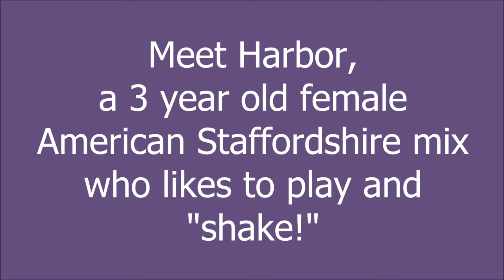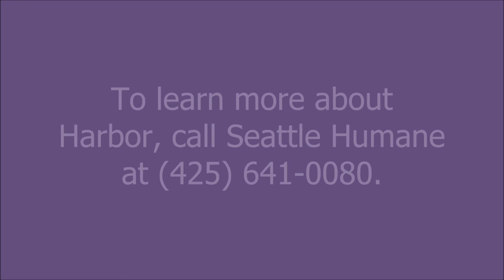Harbor adopted!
Meet Harbor, a 3-year-old female American Staffordshire Terrier whose favorite activity is walking by your side. Harbor would like to show her talent with "sit" and "shake."

As with all of our dogs, Harbor has been spayed, microchipped, vaccinated and behavior tested. She will go home with a certificate for a veterinary examination and an identification tag. Plus, most dog adoptions include 30 days of pet insurance from Trupanion and a training rebate when you complete a dog behavior course --- a great way to start off on the right paw!

To learn more about Harbor, visit her at the Seattle Humane Society at 13212 SE Eastgate Way in Bellevue, give us a call at , or email .
Ashley Wegner